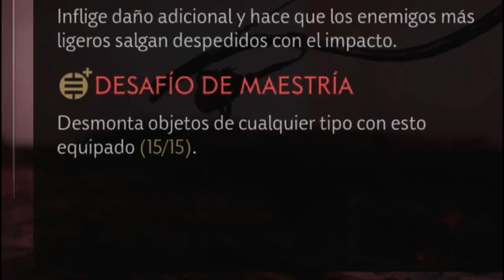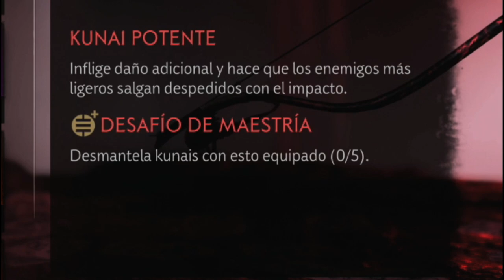COMO CONSEGUIR 2 VENTAJAS con DESAFIOS DE MAESTRIA - Ghost Of Tsushima Legends Tutorial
⛩Si quieres conocer el nuevo sistema de DESAFIO DE MAESTRIA y cómo conseguir 2 VENTAJAS en tus objetos de Ghost Of Tsushima Legends, ya tienes el video que necesitas para conseguirlo.